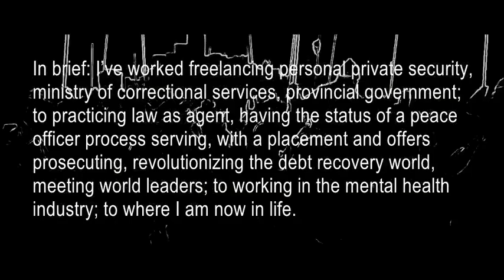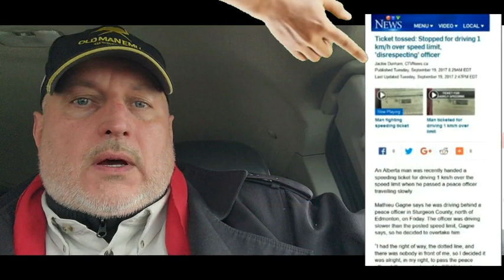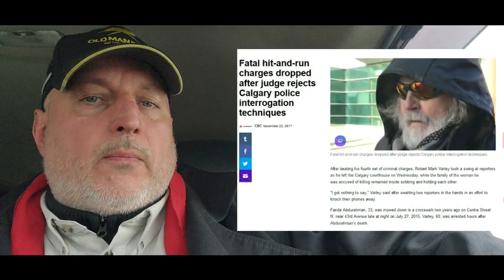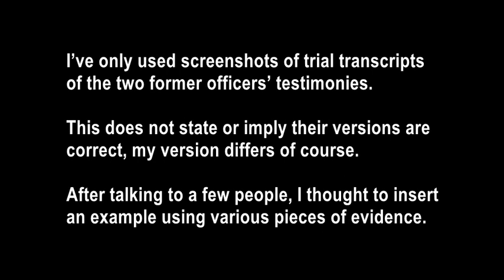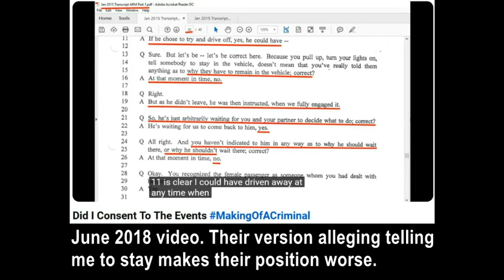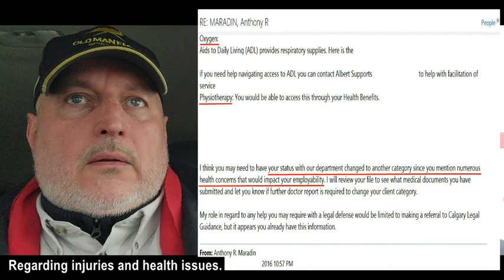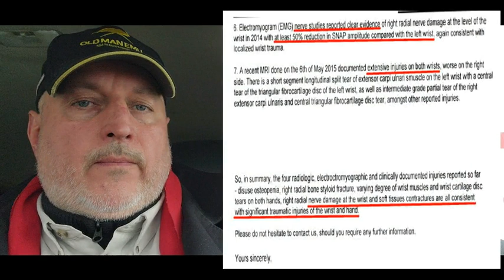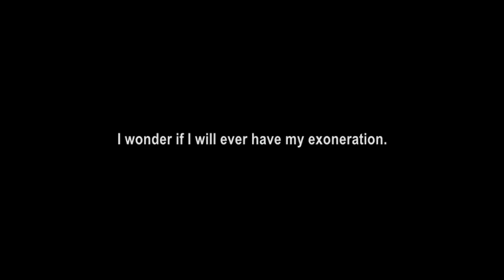Crimes With The Same Injustice Results Are Still Injustice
When we think about serious crimes, several common examples come to mind. Serious crimes that either take someone from life, or impacts someone’s life for a lifetime are not acceptable in any society.

What about common serious crimes that happens every day, right in people’s faces?

Crimes that have the same impact as the thought of examples above. Crimes by people who get others to do what they cannot. Crimes that pretty much all these people get away with all the time.

What are the crimes that equal the serious crime examples that normally come to mind? The crimes committed by those in various positions of authority. Specifically judges who knowingly wrongfully convict someone, and the minions who go along with it.

This impacts not only the victim’s life, but everyone in that person’s life.

This victim can be you, someone you know or perhaps someone you love. Eventually, this type of crime will catch up to everyone if these injustices are not stopped. Injustice is a form a tyranny and tyranny will grown beyond anyone’s wildest imaginations.